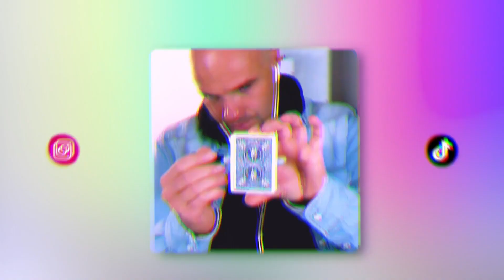Passage by Sebastien Calbry